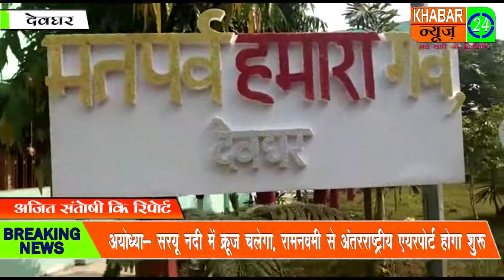देवघर:देवघर जिला निर्वाचन पदाधिकारी सह उपायुक्त नैंसी सहाय के द्वारा आज देवघर समाहरणालय परिसर में आज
देवघर जिला निर्वाचन पदाधिकारी सह उपायुक्त नैंसी सहाय के द्वारा आज देवघर समाहरणालय परिसर में आज मतदाता को जागरूक करने के लिए Faciltation corner का उद्घाटन किया वही इस मौके पर देवघर उपायुक्त ने कहा कि Faciltation corner के उद्घाटन का हमारा ये मक़सद है कि समाहरणाले में देवघर जिले के काफी संख्या लोग आते हैं तो हमने यहा एक evm मशीन रखा है जिनको वोट देने में दिकत होती हो या वो समझ नहीं पाते हैं वैसे लोग यहा आये evm मशीन के जरिए मोक ड्रिल कर ये समझ सके कि मतदान कैसे करना है और समझ सके ।

वाइट - देवघर उपायुक्त नैंसी सहाय।

देवघर झारखंड से कैमरा मैन अविनाश वर्मा के साथ अजित संतोषी कि रिपोर्ट